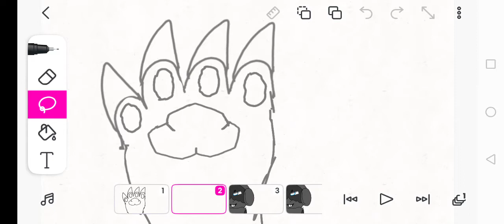short animation (jammer from kaiju paradise)